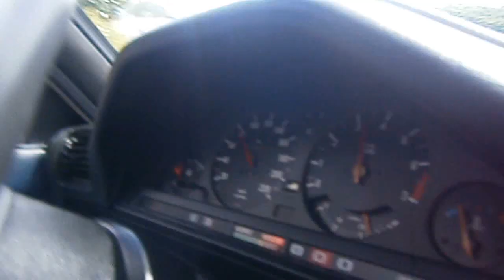Dado - Solo forte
Davno uradjeno i snimljeno,video lose kvalitete kao i vokali niko nije mogao to da zavrsi pa sam kombinovao sam tako da hejt ne zamjerim.
TEXT:
uvijek u svemu trazim samo ispravno
i sve sto imam recu u lice izravno
ova glava previse stvari varila
sve dok nije nasla srecu u malim stvarima

sve sto kanim nastojim da zavrsim
a nastojim da zavrsim sve sto zamislim
recept za uspjeh je pozitiva i sreca
vidit ces da stojim i posle izgubljenog meca

srce dajem i onda kad sam trijezan
bit cu ja sa svakom al se necu vezat
imam malo a i to malo znam da dam
iako znam da cu bit bez svega i sam

i nemam plan stvari radim spontano
prave ljude uvijek ispostujem pozdravom
od krivih ljudi glavu samo okrenem
verbalno rijesavam nikad sakom ne posezem

moje kmice cuvam tu u grudima
a sljam i otpad drzim tu u mudima
a kad napravim neku losu semu
prave ljude prepoznam u problemu

ovde nemamo kesa kolko pameti
pa iz skole bjeze budale iz drzave pametni
i nema pameti kolko silikona
kolko silikona tolko komplexa i sindroma,bona

oni sto imaju kesa obicno su glupi
nisam sa elitom s bagrom sjedim na klupi
zato usuti kad vidis da pricam
jer sutim ako nemam reci pametno nista

dva put mjerim,jednom rezem
tako i s ljudima ne zelim da se sjebem
uvijek na oprezu i kad sjednem da jedem
tako da samo prave imam pored sebe